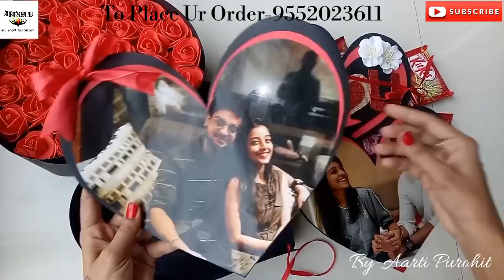Best Valentines Day Gift|| Heart shape Double Decker Love Box Tutorial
Hello FAM...

Aarti here with u All With very New Tutorial..
yes its a Double decker Heart Card Tutorial...

Very Ronamtic N perfect Gift for BF Or GF..
With All Love Things inside..
like Roses..choclates...love cards...

it's totally very New Card On Youtube..

For Heart Card Tutorial Follw This link

Follow The Tutorial n make it by urself now...

-Valentine's Day special videos-

Valentine's Day surprise ideas for boyfriend

Valentine's Day special cute surprise

orders Also Taken Here.
to place ur order
Aarti Purohit

Happy crafting..

Much love
keep Watching..
keep supporting..